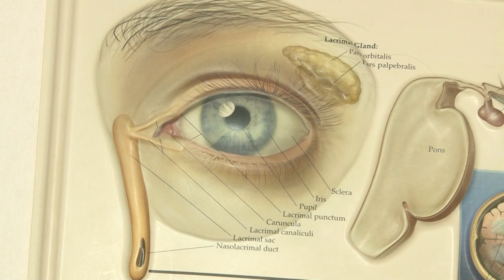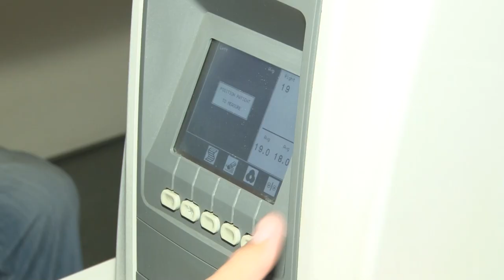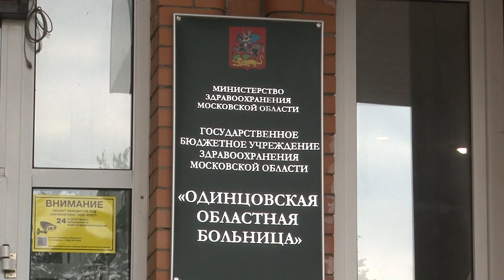День офтальмолога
Зрение – это уникальный дар, который дается при рождении. Нарушения его могут возникнуть в любом возрасте. Очень важно обратиться к опытному специалисту, чтобы точно поставить диагноз и решить проблему. Корреспондент ОТВ встретилась с заведующим офтальмологическим отделением Перхушковского структурного подразделения, поздравила врачей с профессиональным праздником и поговорила об их работе.